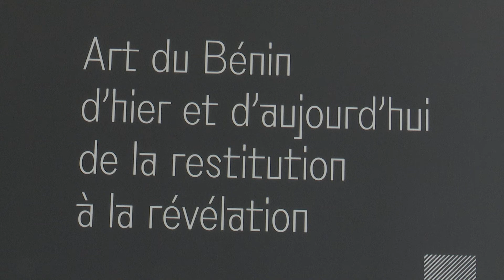« Art du Bénin d’hier et d’aujourd’hui » : expo inédite, compétences plurielles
"Art du Bénin d'hier et d’aujourd’hui : de la restitution à la révélation". C'est le titre de l'expo évènement qui débute le 20 février prochain, au Palais de la Marina. Une exposition diptyque consacrée à la fois aux 26 trésors royaux restitués par la France et à l'art contemporain béninois. Pour vous maintenir dans la fièvre de cet évènement, nous vous proposons une promenade artistique dans chacune de nos éditions. Première étape : les hommes et femmes qui de leurs talents et expertises rendent possible cette exposition. Témoin privilégié de leur dévouement : la chargée de mission tourisme, art et culture du chef de l'Etat. Nicanor Covi, François Zinsou et Bruno Hotekpo l’ont rencontrée.